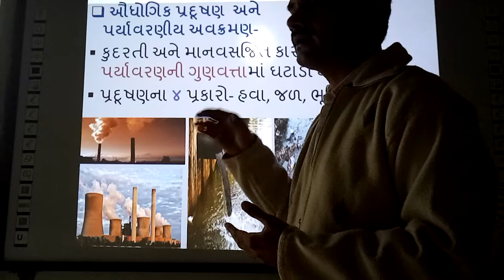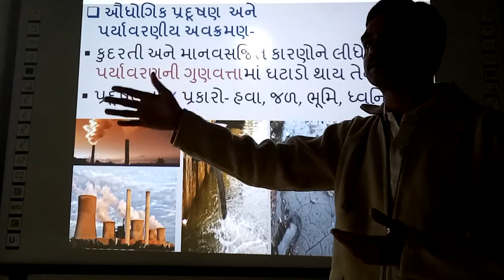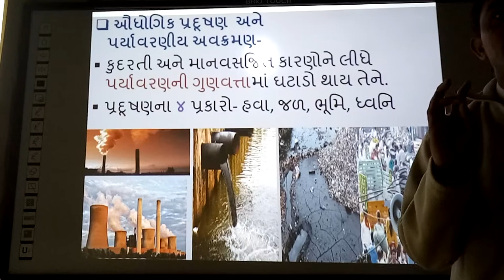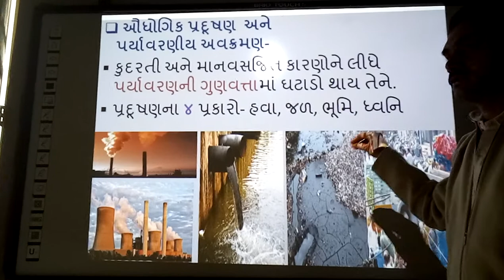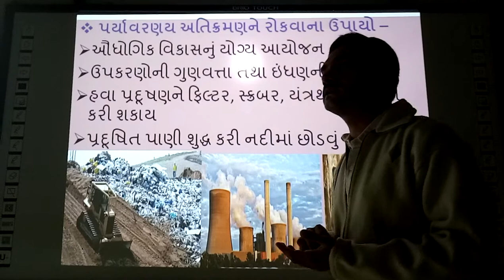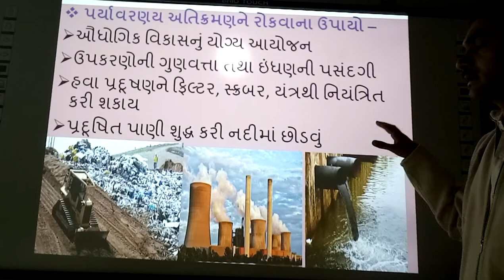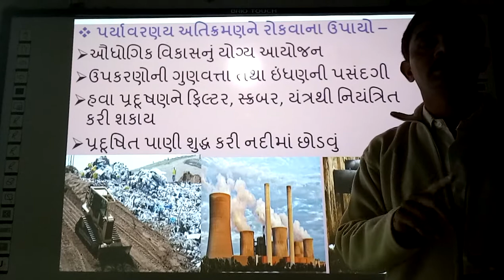Paryavaraniy Avkraman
Paryavaraniy Avkraman, | smart india, | suresh dhoriya, | social science, | samajik vigyan, | Best video of Environment, | Best infourmation of Paryavaraniy Avkraman, | paryavaraniy vinash, | paryavaraniya Aikraman, | you tube, | Education, | technology, | animation, | short note, | social science, | videos, | Information,